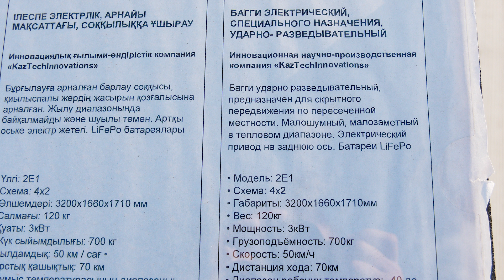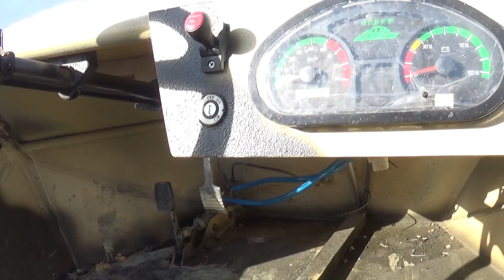Электробагги для спецназа на KADEX-2018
Электрический багги разведывательно-ударный на выставке KADEX-2018 представила казахстанская компания Kaztechinnovations